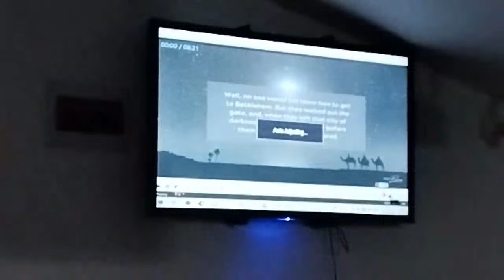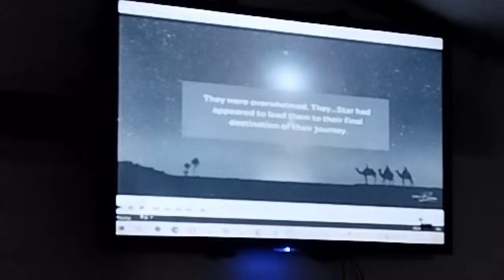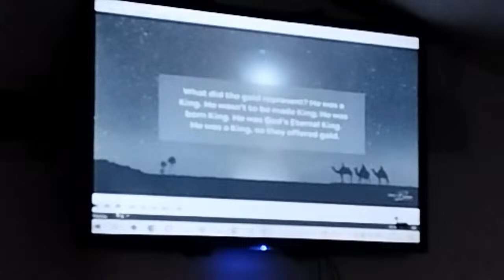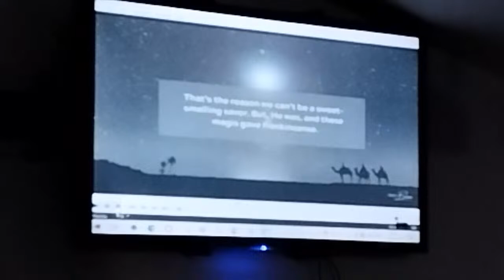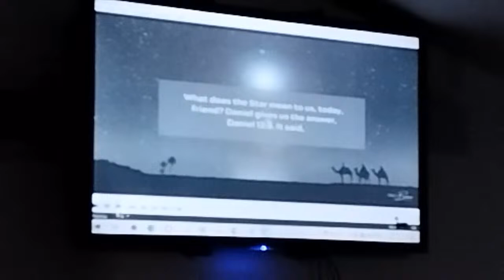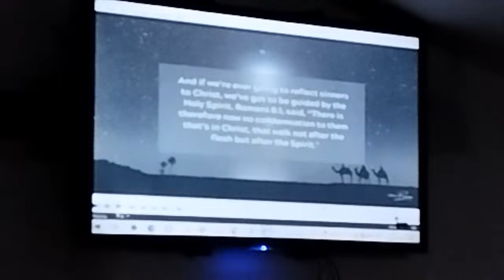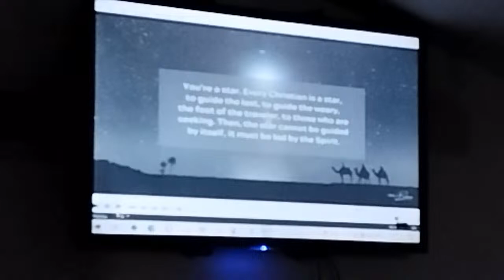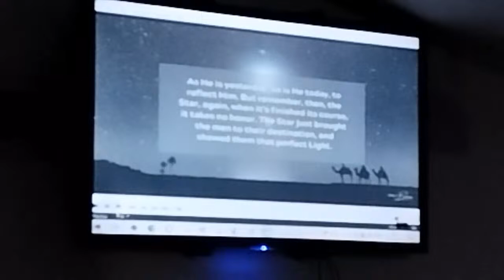WHAT IS YOUR LIFE? | PS NAMY NAIDOO | Tongaat Tabernacle | Midweek Service | 2024.04.11